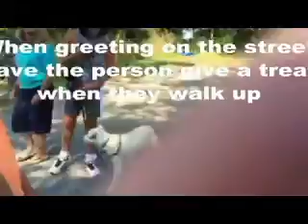Before and after modification work examples. low volume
Canine Case Squad modification work examples low volume for lecture